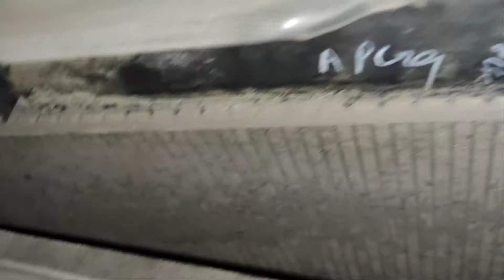सब कुछ ठीक होने पर भी आपकी गाड़ी Overheat हो रही है तो ये video आपके लिए है |Auto Experts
अब कुछ ठीक होने पर  भी आपकी गाड़ी Overheat रही है तो ये video आपके लिए है

if you have any problem pls. drop a comment and i will help you
अगर आपको ये वीडियो पसंद आए तो किरपिया करके